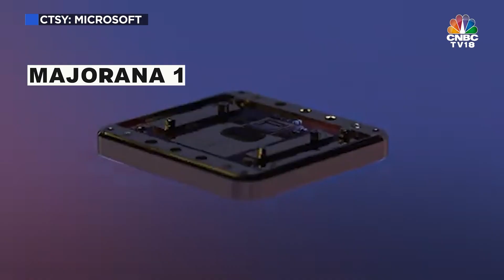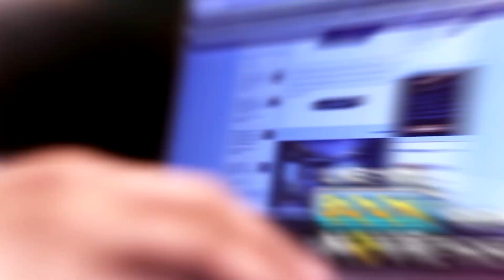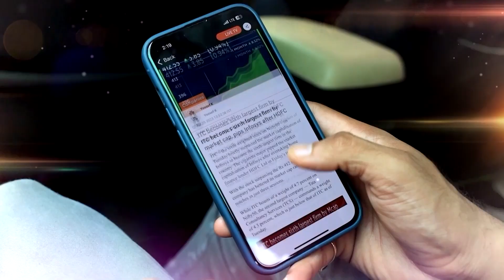Majorana 1: Microsoft's Quantum Computing Breakthrough | N18V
Microsoft's brand-new chip, Majorana 1, is here. This quantum chip features topological innovations that could change computing forever. But what does this mean for the future of technology? How will it impact quantum computing as we know it?

Dhea breaks it down for you.

n18oc_business